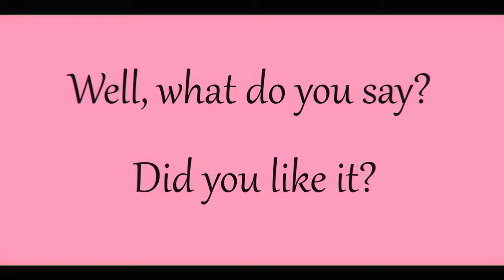Flamingo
The pink flamingo is a symbol of hope, beautiful dreams, and fulfillment of desires. The color of flamingos is associated with tenderness, dreaminess, and love. The associations this color evokes are quite similar to those associated with pink. The symbolism of pink color was conveyed to flamingos. Maybe this color evokes some associations in you that pink does not?